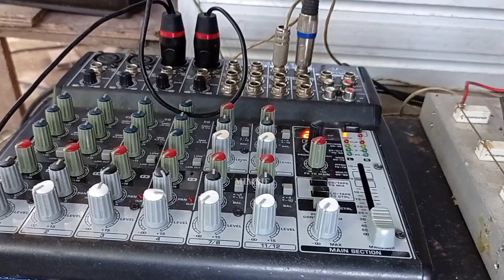LINE ARRAY APA LAGI ? Mirip Sound Sultan Bekas INDOSIAR | Ide Kreatif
IDE KREATIF LANGKA !! Sampe dikira Array Sound Sultan Bekas INDOSIAR
OKE ASSALAMU'ALAIKUM kali ini saya akan mereview sound system miniatur RT audio, yang bikin saya tercengang yaitu model Box Line Array nya sepintas mirip line Array sound Sultan bekas indosiar.. tapi setelah ssya konfirmasi ternyata bukan ini malah bekas speaker TV Sharp 21 inch.. lumayan Langka sih model box line Array seperti ini. ternyata cak dedik ini memanfaatkan barang bekas yang sudah gak dipakai. oiya mungkin teman² ada yang mau pesan box ataupun garap power ombro bisa juga menghubungi wa-nya cak dedik dibawah ini:

sound system indosiar
sound system studio 5 indosiar
box line array sultan
line array spek sultan
line array kelas sultan
line array sultan
ide kreatif
ide kreatif dari barang bekas
ide kreatif dari speaker bekas TV Sharp